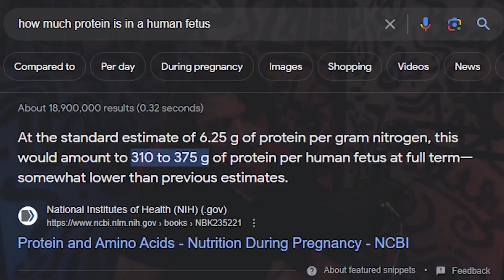Don't Be Like This Guy (Worst YouTuber Ever)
wHat's GoOd gAmEr NatIOn